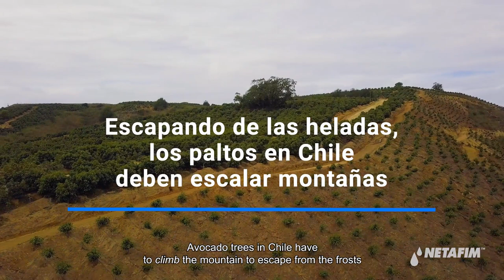Avocado Chile: Overcoming tough topography with drip I Netafim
See how avocado growers in Chile use Netafim's micro-sprinklers to overcome the challenges of extreme topography to increase yield.  Click here to know why you should choose drip irrigation for avocado